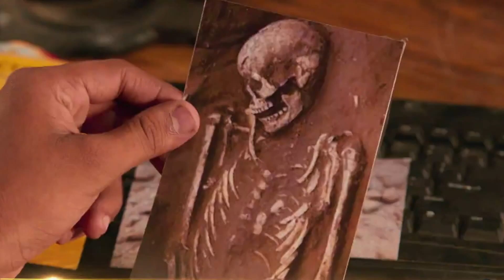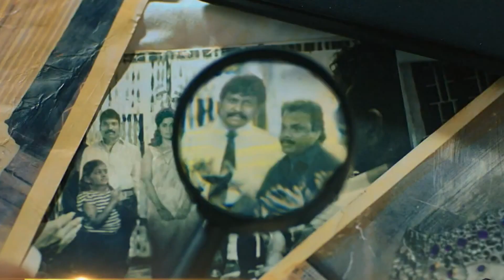Kabadadaari Hindi Dubbed Movie Premiere Date | Sibi Sathyaraj, Nanditha Swetha| Sony Max, B4U Movies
Checkout Full Video To Get Hindi Dubbed Version Release Date Of Indian Tamil -language neo-noir thriller film Kabadadaaari.